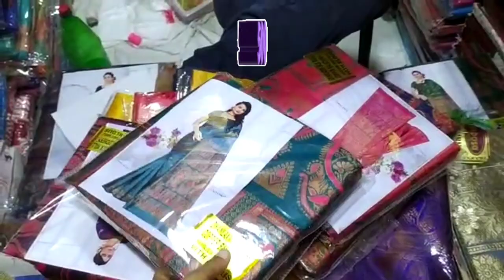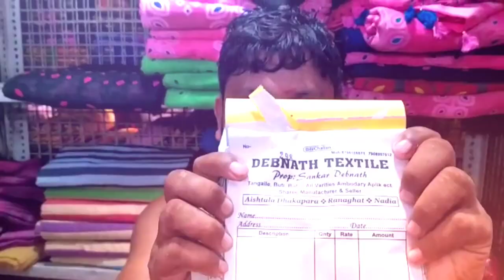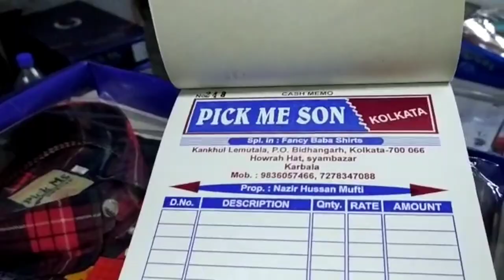Howrah Mangla Haat | Part 2 | হাওড়া মঙ্গলা হাট | Biggest Wholesale Market in Kolkata | Belar Vlog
শিয়ালদহ স্টেশন থেকে হাওড়া মঙ্গলা হাট আসতে গেলে হাওড়ার বাস ধরে আসতে হবে তবে জেনে নিতে হবে হাওড়া ময়দানে যাবে কি, যদি যায় সেই বাসে উঠে হাওড়া ময়দান নামতে হবে, নেমেই সামনে দেখতে পাবে হাওড়া মঙ্গলা হাট।